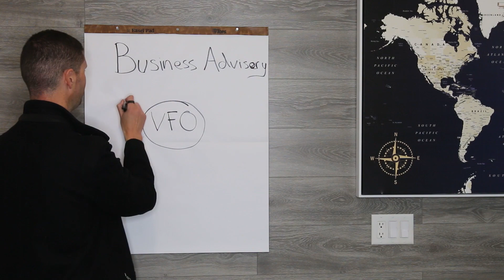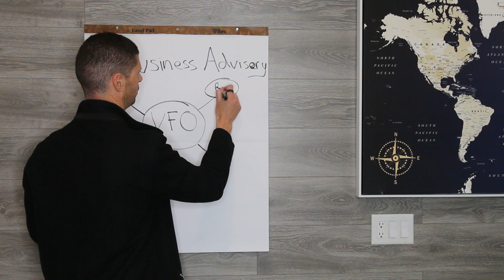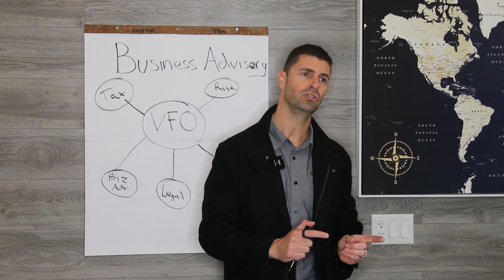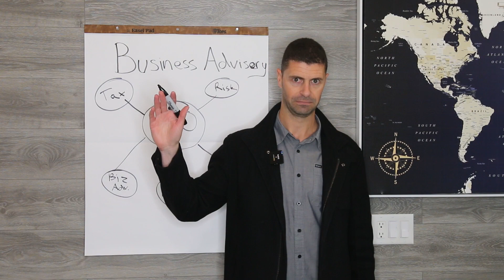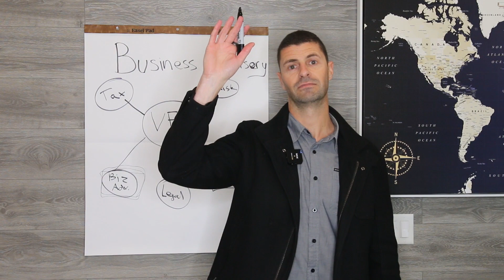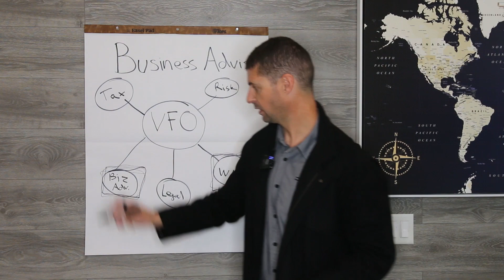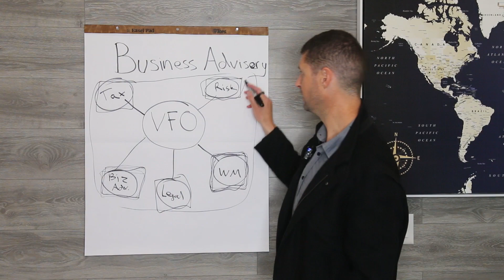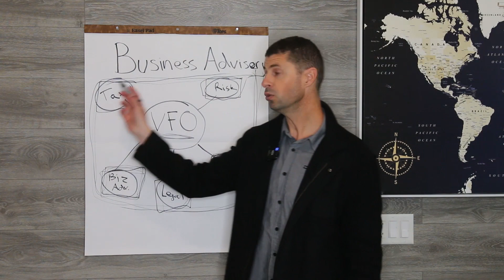How Advisors Can Leverage Business Advisory Services to Attract Better Clients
What are Business Advisory Services and why do they represent such a huge area of opportunity for advisors and accountants? In this video, Anton Anderson addresses those questions, gives tangible examples, and walks through exactly HOW to incorporate them into your current practice.

If you enjoyed this video, be sure to check out this 9-minute video on how to attract more high-net-worth clients and successful business owners to your overall value proposition:

Also, if you’re looking to leverage a virtual family office to grow your advisory or accounting business, we’d be happy to help. Feel free to schedule a discovery call with us here to see if it’s a good fit: